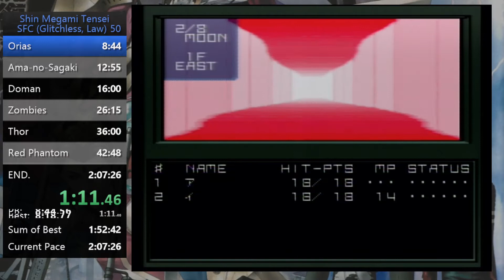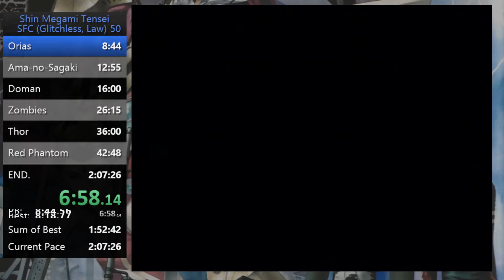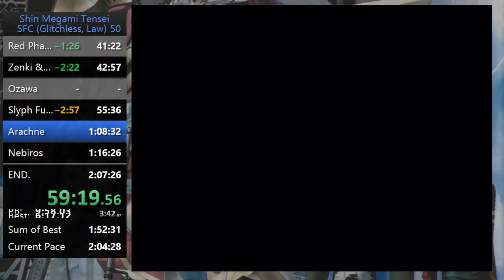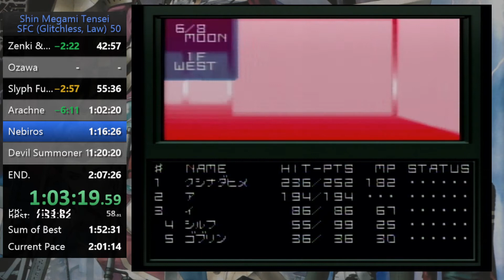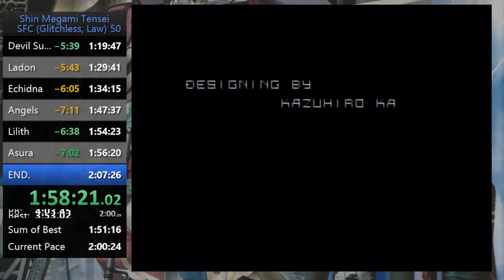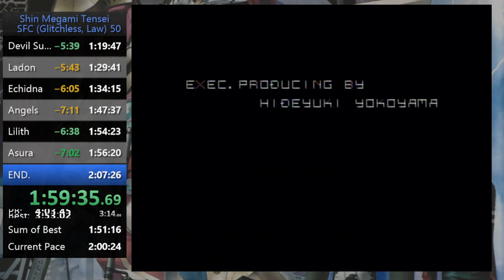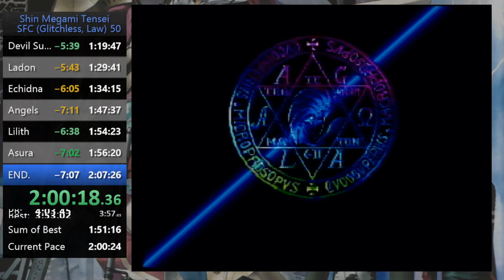Shin Megami Tensei (SFC) - Law End Speedrun [2:00:26]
Pretty happy with this time! Will continue to grind for sub 2 at some point, but for now I'll take a break. Happy to finally have gotten a deathless run!